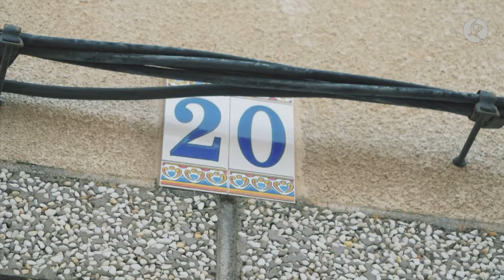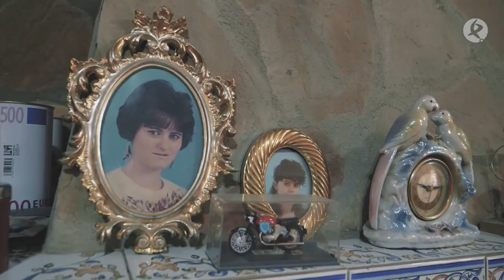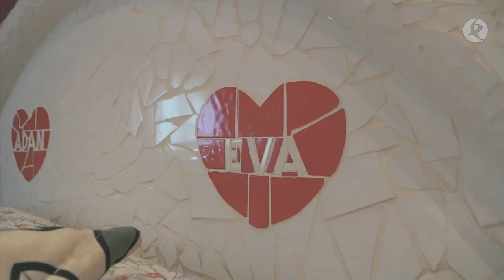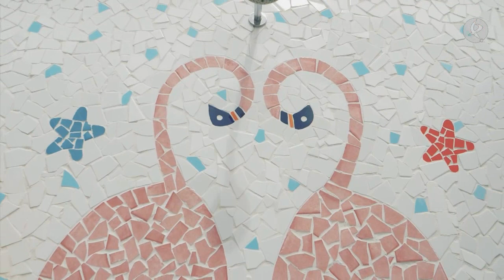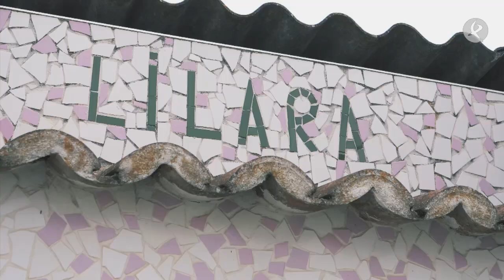La Casa Gaudí de Casas de Don Pedro | Esta es mi casa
La vivienda de José en Casas de Don Pedro está forrada de mosaicos hechos con azulejos rotos al estilo de Gaudí. José era camionero y solo al jubilarse descubrió su talento con la paleta